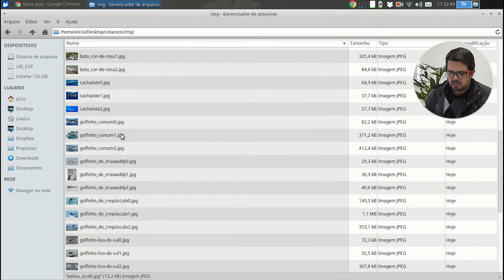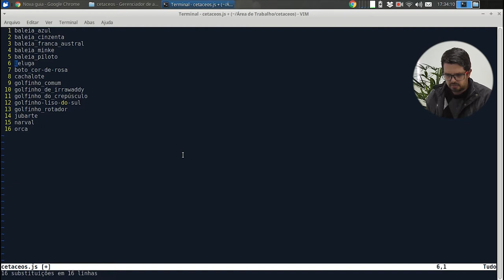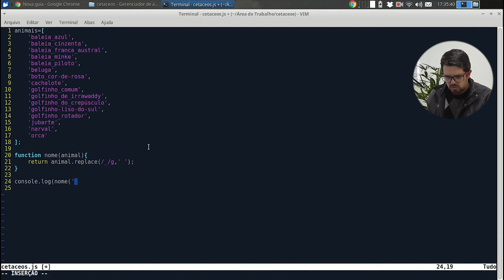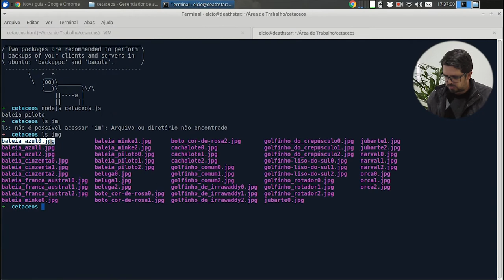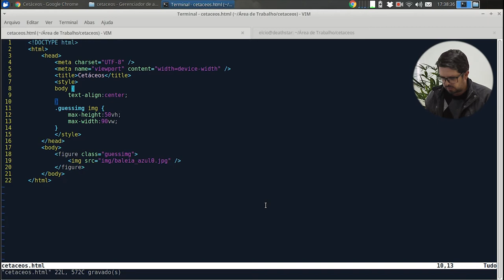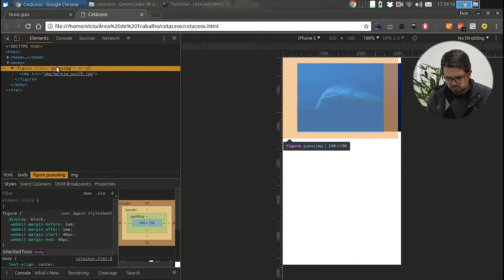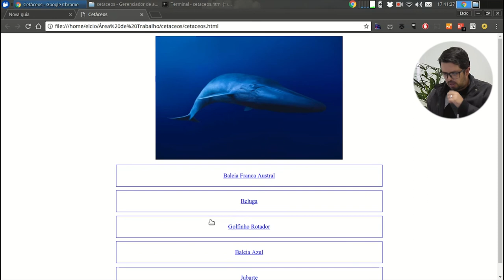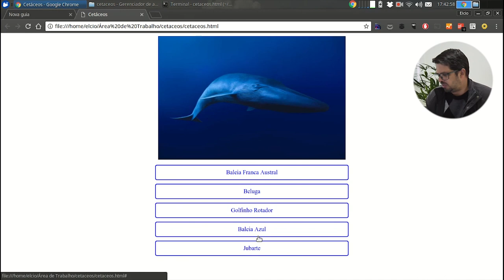Visie: Escrevendo HTML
Opa, mais uma semana começando e com ela uma nova série.
Na série dessa semana vamos desenvolver um joguinho bem prático sobre os cetáceos.
Confira Agora!